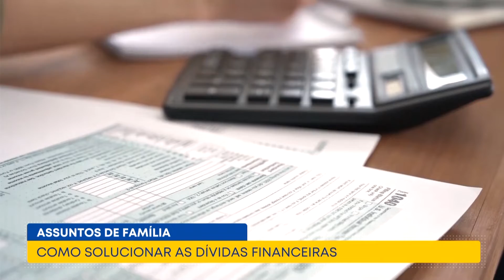Assuntos de Família - Como solucionar as dívidas financeiras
Aqui em Casa - Assuntos de Família
01/06/2022

Você aí de casa está com as contas em dia? Ou está entre o grupo de pessoas endividadas? Hoje no quadro Assuntos de Família, a Marina Fernandes vai trazer dicas para ajudar a quitar as dívidas da família.